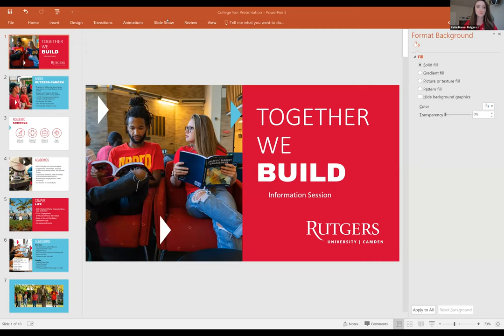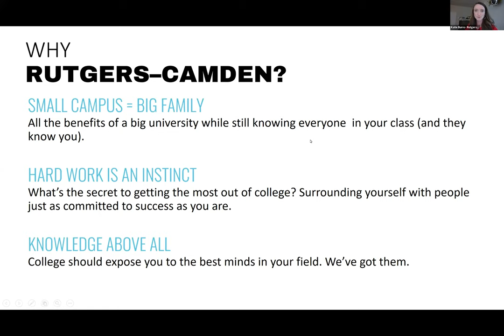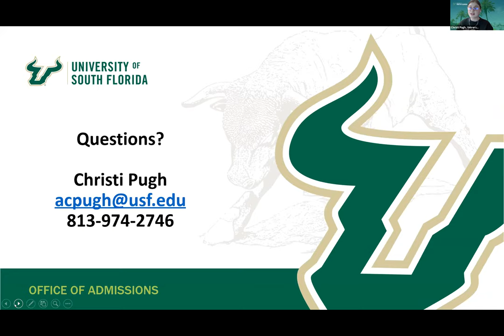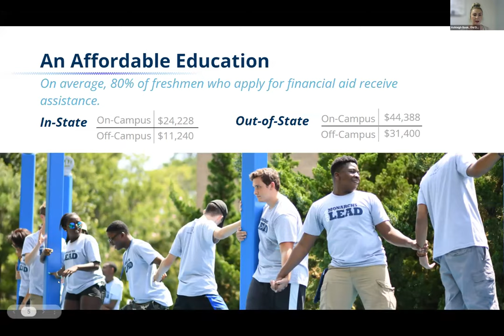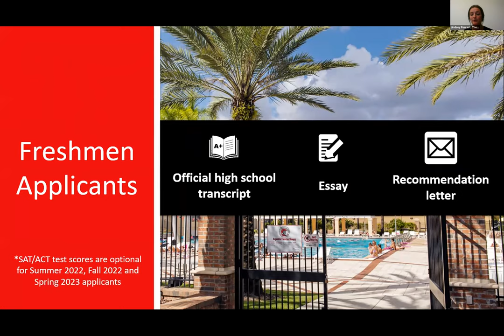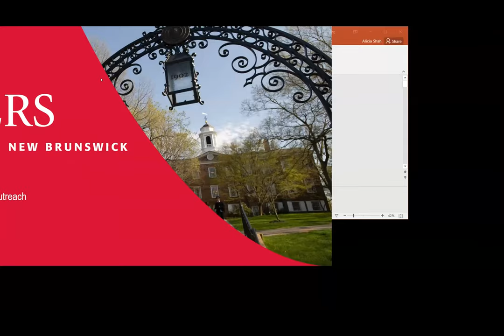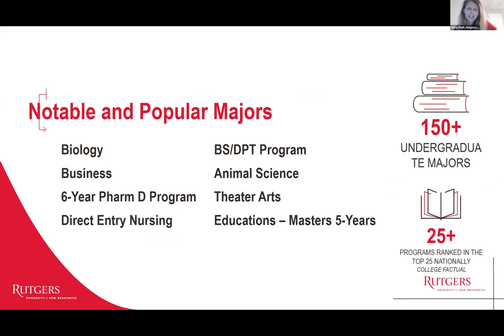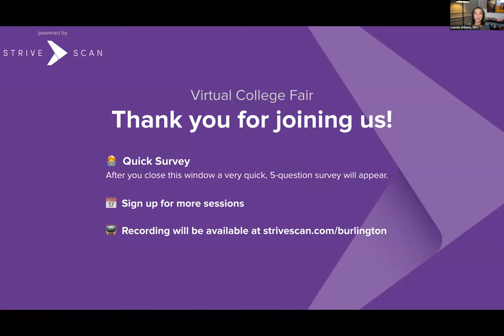Session A2 - NBRCHS Virtual College Fair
In this session, you will hear from the following institutions:

Rutgers University-Camden
Rutgers, the State University of New Jersey